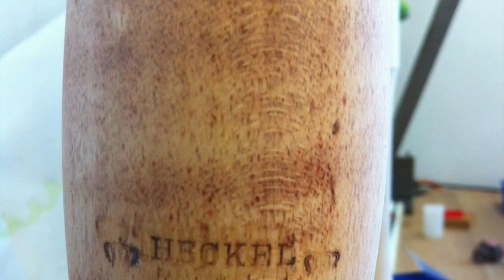break my reeds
mihaly fliegauf: break my reeds